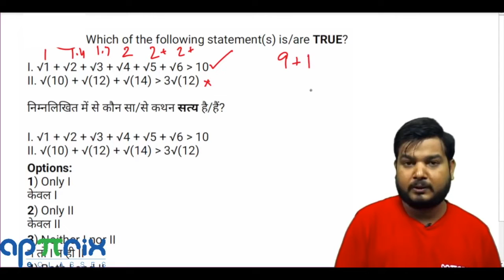Which of the following statement(s) is/are TRUE?I. √1+√2+√3+√4+√5+√6..... (SSCCGL Maths Questions)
Q)Which of the following statement(s) is/are TRUE?
निम्नलिखित में से कौन सा/से कथन सत्य है/हैं?
I. √1+√2+√3+√4+√5+√610
II. √10+√12+√143√12
(a) Only I केवल I
(b) Only II केवल II
(c) Neither I nor II न तो I न ही II
(d) Both I and II I और II दोनों